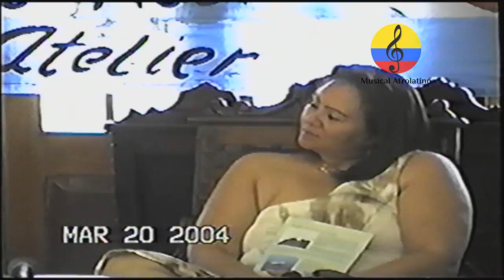La guacherna samaria, socialización de tesis de grado y conferencia. II parte, 2017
Imágenes de la socialización de la Tesis de grado titulada “Producción de significado en la tambora samaria: transformaciones de sus modos organizacionales y sentido cultural”, a cargo de la socióloga samaria Verónica Noguera Cantillo, e-mail contacto: realizada el miércoles 27 de diciembre del año 3017 en su residencia, ubicada en la ciudad de Santa Marta – Magdalena.  Además, se pueden apreciar imágenes y fotografías relacionadas con la ciudad de Santa Marta y algunos cultores de La Tambora o guacherna samaria. Esta entrevista fue concedida al investigador Manuel Antonio Rodríguez. Se complementa este documental, con imágenes del foro-conferencia, en la cual, participaron gestores culturales, músicos e investigadores, como Chela Orozco Méndez, el profesor Armando Lacera, entre otros. Esta expresión se constituye en un patrimonio cultural musical inmaterial de Santa Marta, conocida también como el toque del “pitánpitán”, que menciona Carlos Vives en algunas de sus canciones, también conocido como golpe de fandango, o de guacherna. Es una música urbana con trasformaciones estructurales en los últimos años, pero que sin duda, es una sonoridad única en el Caribe colombiano, tiene influencias del estilo conocido como golpe de “chalupa” en la región del Rio Magdalena. Son muchos los cultores quienes han contribuido a impulsar este tipo de música, por ejemplo, la tambora de Carrucha y Colón que se encuentra entre los Grupos de tamboras tradicionales de mayor reconocimiento en la ciudad de Santa Marta, grupos la tambora de los Troncos, La Candelilla, Matei, El Bollo, Los Hermanos Hernández de la calle 8, El Popular Te Veo, el popular “Johnny Viti”(q.e.p.d), quien tenía la facultad de tocar los pitos con una botella, Gabriel Gómez Rosete, popularmente conocido como Carrucha, el señor Arnoldo Enrique Vergara García, popularmente conocido en el mundo de la música como “Colón”, la tambora conocida como “La Tromba Samaria” de grata recordación en el Estadio Eduardo Santos durante los partidos del Unión Magdalena, Chela Orozco, directora de la Fundación Cultural 'Los Hijos de la Sierra', etc. En este documental también aparecen los músicos Pedro Del Valle, Darwin Escorcia, Beto Freyle, Sigilfredo Campo, Alex Rey y Manuel Antonio Rodríguez, se realizó con el propósito de difundir a nivel Nacional e internacional parte de la identidad cultural del samario. Grupo de danzas de la Universidad Tecnológica del Magdalena